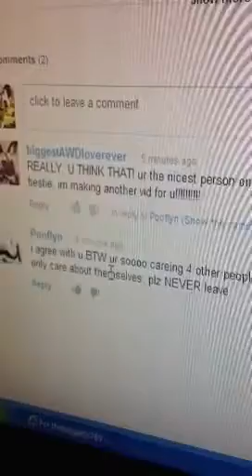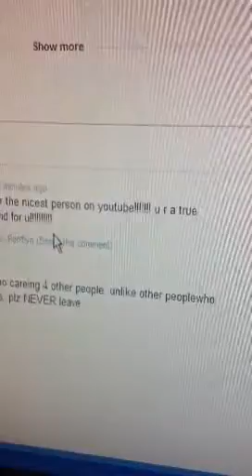For Pooflyn, the best person on YouTube!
My bestie!